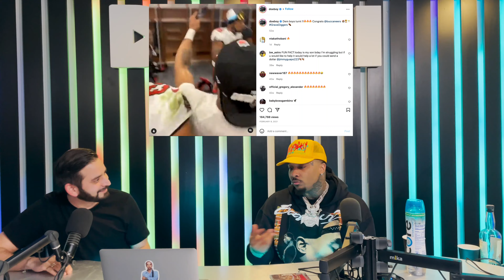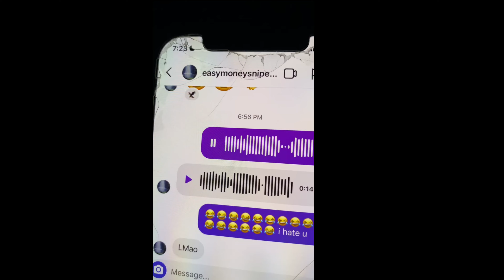Doe Boy | Goes Back n Fourth w KD in the DMs + Reaction to Lebron James Support!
⤵️ Download the free Dash Radio app for 24/7 commercial-free music! ⤵️

Freebandz very own Doe Boy came to Dash Radio to talk about his latest project Oh Really, his deep love for Cleveland, all he does for the city & he DM's KD and gets a response when he finds out KD knows how to rap.

05:05 // Doe Boy gets gifted 50 Cent album + his reaction
11:00 // Doe Boy reacts to 5 of his Twitter & IG posts
16:32 // Doe Boy finds out KD can rap and DM's him
24:50 // KD's response